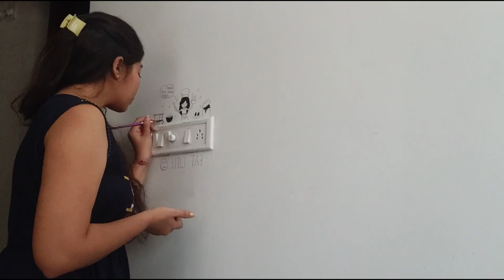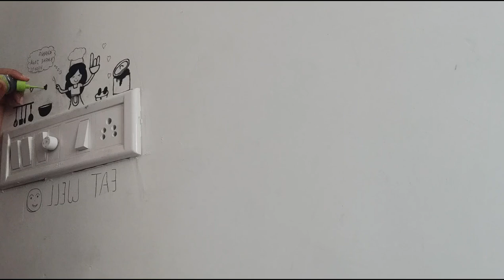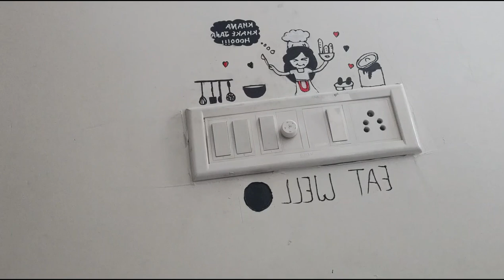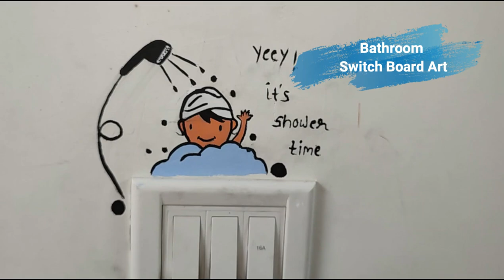Switchboard Art/Painting | Home Decor Ideas By Kajal Jain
Switchboard Art/Painting  Home Decor Ideas

For Online Purchase:

PIDILITE Fevicryl Acrylic Colours Sunflower Kit

Pidilite Fevicryl Fabric & Multi-Surface 3D Outliners Assorted Colours Pack